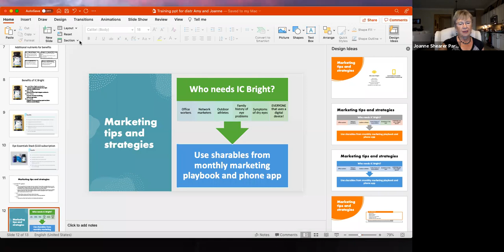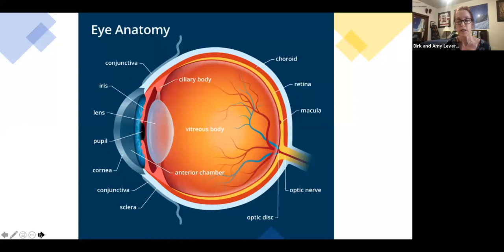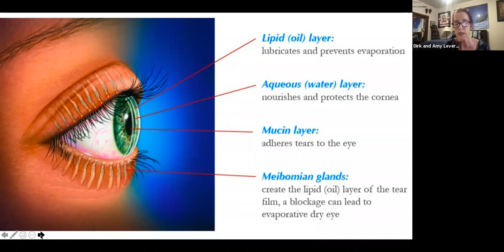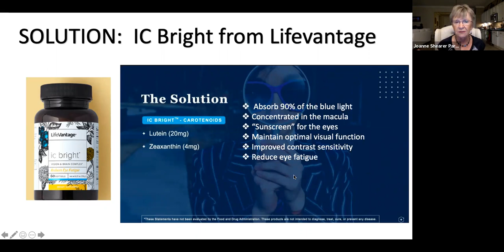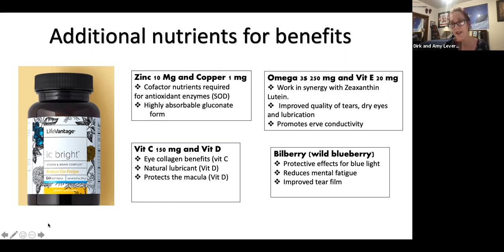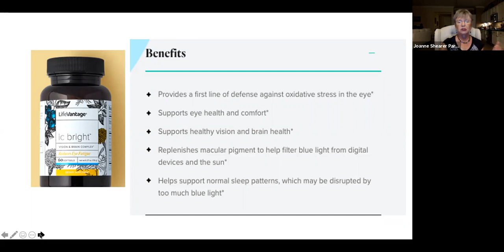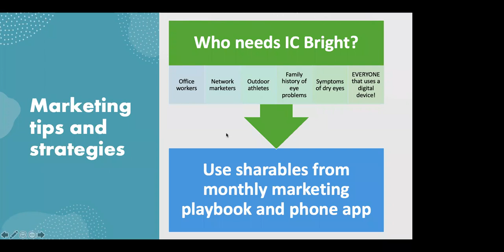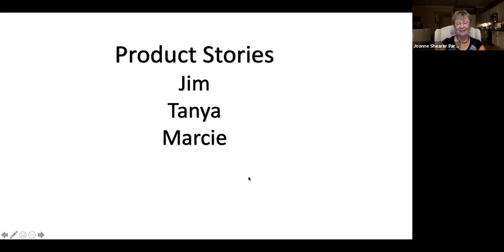IC Bright Training 10/18/21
Joanne Shearer Parkin and Dr. Amy Leverant share about our new product IC Bright